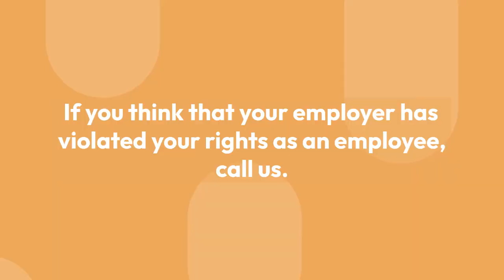Wage Theft in the Oilfield: How workers are losing out on thousands in overtime pay.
WAGE THEFT in the oilfield: Oilfield workers are being cheated out of thousands of dollars in overtime pay by unscrupulous employers! Find out how these hardworking men and women are being taken advantage of, and what you can do to help.